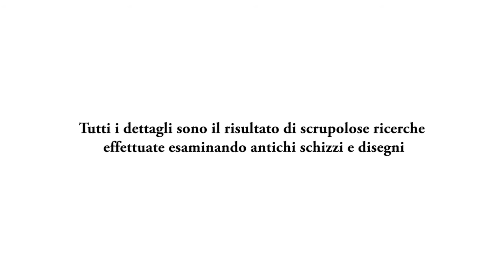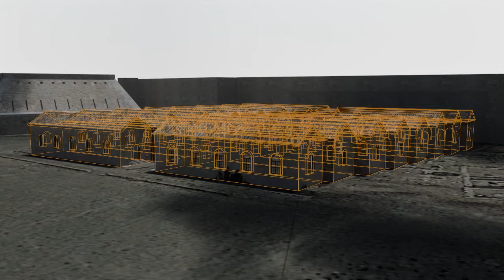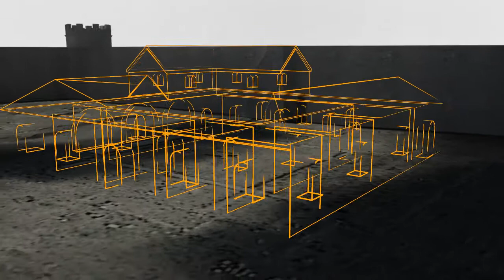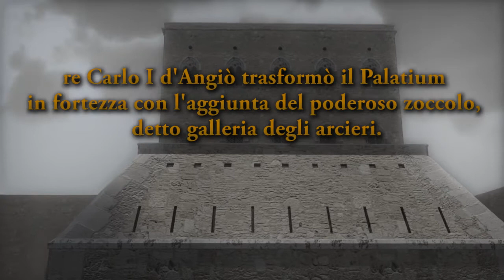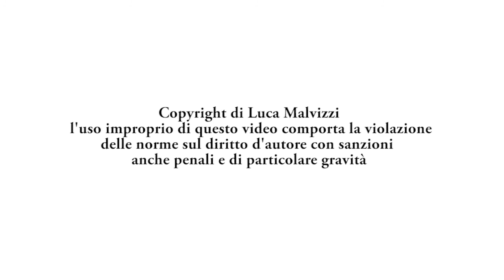Castle documentary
A documentary made for an italian city hall,  one of the biggest fortress in Europe. The animations are made in maya and mental ray, other passes in after effects, adobe premiere, photoshop.